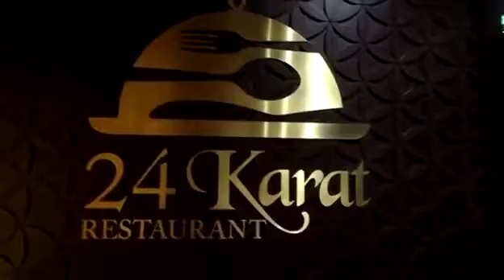Những món ăn dát vàng siêu xa xỉ ở Dubai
Giới nhà giàu tại Dubai có thói quen dát vàng lên các công trình kiến trúc, nội thất, siêu xe, thể hiện đẳng cấp sang trọng. Thậm chí ở đây, du khách có thể bắt gặp những máy bán vàng tự động. Và cũng không có gì ngạc nhiên khi thấy người Dubai còn dùng vàng tô điểm thêm cho món ăn xa xỉ của mình.

Dù vàng không có hương vị, nhưng giới thượng lưu Dubai sẵn lòng bỏ ra từ hàng ngàn tới hàng chục ngàn USD để thưởng thức những món ăn dát vàng. Cụ thể, thứ kim loại quý này sẽ được cán thành từng lá mỏng, vảy nhỏ hay vụn để rắc lên đồ ăn, giúp thực khách an toàn khi tiêu hóa, đồng thời nâng tầm giá trị.

Ly cafe phủ vàng đắt giá nhất

Ly cafe đắt giá phủ vàng mang tên "The Ultimate Gold Cappuchino", là sản phẩm của khách sạn Burj Al Arab ở Dubai, UAE, phục vụ ở quán cafe ngoài trời trong khuôn viên khách sạn. Ngoài cafe Espresso, bên trên cafe được phủ lớp bụi vàng 24 cara.
Món đồ uống xa xỉ này được dùng kèm kẹo marshmallow dẻo phủ socola mịn, thưởng thức theo phong cách Hoàng gia. Để thưởng thức ly cafe độc đáo này, thực khách phải đặt trước 1 ngày. Đây là món đồ uống rất được giới thượng lưu tại Dubai ưa chuộng.

Bánh cupcake phượng hoàng Golden Phoenix

Media player poster frame
Không phải là chiếc bánh cupcake thông thường, nó được làm bằng những nguyên liệu nhập khẩu từ Anh, Italy, Uganda. Ngoài thành phần quen thuộc như vani, bơ, socola, bánh cupcake phượng hoàng gây ấn tượng mạnh về nhãn quan với lớp vàng phủ bên ngoài.
Quan tâm 021/01/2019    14:34 GMT+7
 Giới nhà giàu ở Dubai sử dụng vàng mọi nơi, từ phủ lên siêu xe, nội thất, tòa nhà, cho tới việc thưởng thức các món ăn cũng phải rắc vàng.

Đôi giày dát vàng 24k giá hơn 600 triệu
'Choáng' với những căn hộ dát vàng khoe đẳng cấp của đại gia Việt
Những món ăn dát vàng đắt kỷ lục chỉ dành cho giới siêu giàu

Chiếc cupcake siêu xa xỉ này được đặt trong đồ phủ vàng, dâu tây cũng được dát vàng. Bởi vậy, mức giá cho chiếc bánh cũng “rất trên trời” ở mức 28.000 USD. Do giá thành cao, muốn thưởng thức du khách cần đặt trước 2 ngày tại cửa hàng Bloomsburys ở Dubai.

Món kem “Kim cương đen” cực phẩm

Nhà hàng Scoopo Cafe nằm trong trung tâm thành phố Dubai nổi tiếng với món kem mang tên "Black Diamond" (Kim cương đen) có mức giá không tưởng 816 USD/cốc.

Sở dĩ món ăn có giá thành cao ngất ngưởng bởi làm từ những nguyên liệu cao cấp, từ đậu vani Madagascar, nghệ tây Iran, nấm truffle đen Ý và các lá vàng 23K. Món kem đựng trong chiếc cốc sang trọng do hãng Versace tạo nên. Đặc biệt, sau khi thưởng thức món kem này, thực khách có thể mang cốc về nhà làm lưu niệm.

Đồ uống trộn vảy vàng
Vàng cũng được người Dubai dùng là nguyên liệu phục vụ cho nhiều loại cocktail và mocktail. Tại nhà hàng dát vàng nằm trong khuôn viên của khách sạn Burj Al Arab ở Dubai có món cocktail nổi tiếng mang tên Element 79 được làm từ rượu vang không cồn trộn với vảy vàng. Kết quả là một ly cocktail óng ả rất bắt mắt.

(Theo Dân trí)